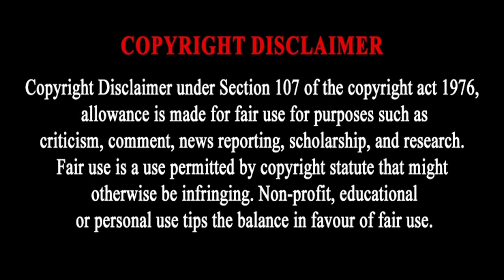Monnapule Saleng's Lifestyle Today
Monnapule Saleng Biography: Girlfriend, House, Cars, Net-worth